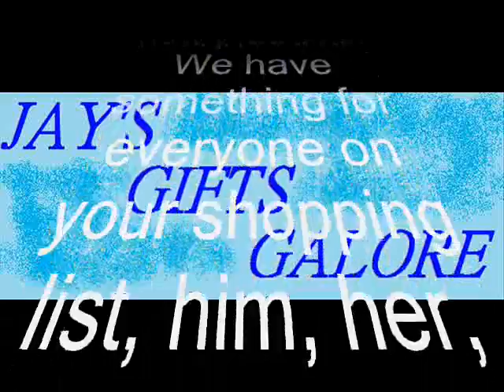Web Store! Shop Online @ www jaysgiftsgalore com